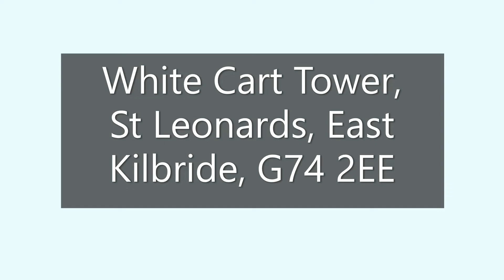White Cart Tower, St Leonards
OPPORTUNITY FOR CASH BUYER This two-bedroom high rise flat is located on the 8th floor and boasts stunning views.